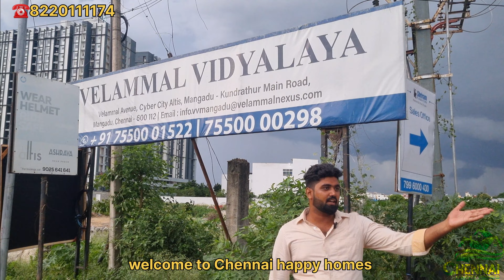CMDA APPROVAL LAYOUT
CMDA APPROVAL LAYOUT MANGADU NEAR PATTUR CHENNAI

800 TO 2400 SQFT AVAILABLE
NOETH FACING AND WEST FACING
24FT ROAD
RS: 4500
80% BANK LOAN AVAILABLE
MORE DETAILS
THAMIZHSELAN

NEAR BY SCHOOL AND COLLAGE

KRISH INTERNATINAL SCHOOL 1.5KM
MUTHTHUKUMARAN MEDICAL COLLEGE 1KM
VELAMAL VIDYALAYA SCHOOL 400 MITTERS